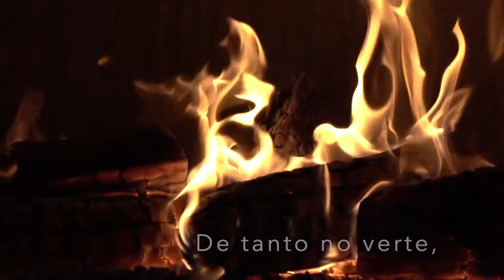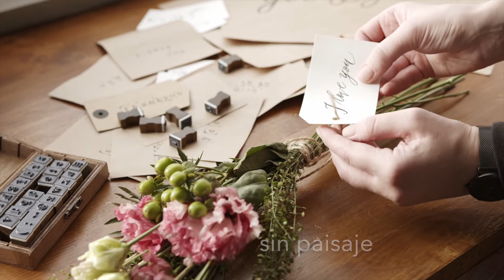"Postales sin paisaje", un poema de Alberto Barrera Tyszka en la voz de Antonio D. Espejo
Un poema de Alberto Barrera Tyszka en la voz de Antonio D. Espejo.
Incluido en el poemario La Inquietud. Editorial Lugar Común (2012).

Video producido y editado por Antonio D. Espejo

Antonio D. Espejo is a Bilingual Voice Over in Spanish based in New York City.
His last name “Espejo”, meaning “Mirror” in his native Spanish, is the most significant part of his brand because every time he goes into a recording studio he is reflecting just like a mirror, the accurate intention of a compelling script.Antonio D. Espejo has gotten three nominations (2016 and 2017) for the Voice Arts Awards for Best Narrator in Spanish.
His last name “Espejo”, meaning “Mirror” in his native Spanish, is the most significant part of his brand because every time he goes into a recording studio he is reflecting just like a mirror, the accurate intention of a compelling script.

Video Footage: Pexels